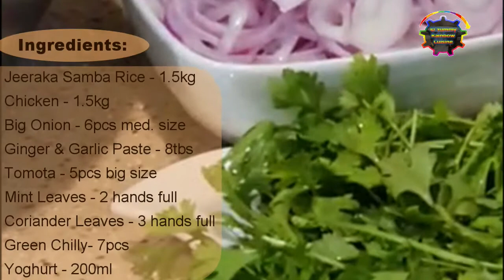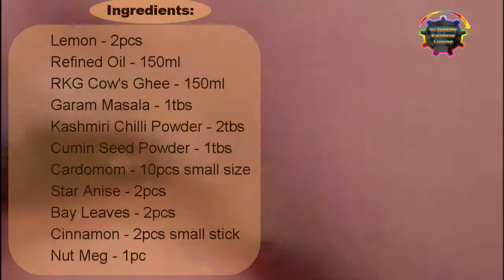Chicken Dum Biryani - Yummy Rainbow Cuisine 🌈 - Algorithmic Boost Request - 2000000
Chicken Briyani (Madurai Special)

✅ Best Mixer & Blender
✅ Best Casserole
✅ Best Aluminum Foil
✅ Best Wooden Spoon

GEAR USED
✅ My Camera

Impressive message on Chicken Dum Biryani:
There are certain things that never go out of trend and biryani is one. It is an evergreen meal with an insatiable craving. The experience of having a good biryani can give you foodgasm. The Madurai style dum biryani popularly known as 'Muslim biryani'. The strong flavour and spicy taste lingers long after you have eaten the dish.

Preparation Details:
Main  Course
South-Indian Cuisine
 Servings for 8 Adults
Ingredients:
Oil – 250ml
Pure Cow’s Ghee-250ml
Cardamom – 10pcs
Cloves -15pcs
Cinnamon- 2 small sticks
Bay Leaves -2nos
Nut Meg -2pcs
Nut Meg Flower – 2cms size
Kal Paasi or Black Stone Flower- 5gms
Star Anise – 2pcs
Mint Leaves – 2 hands full
Coriander Leaves – 3 hands full
Big Onion – 5 pcs (sliced thinly in long sections)
Green Chilly – 5pcs (upon your desired chilli taste)
Ginger Garlic Paste – 7 tbspn
Tomato – 5pcs (medium sizes – finely choped)
Garam Masala – 1tbspn
Cumin Seed Powder – 1 tbspn
Kashmiri Red Chilli Powder – 1tbspn (upon your desired chilli taste)
Hung Curd – 200ml (nicely hand blended without lumps)
Jeeraka Samba Rice – 1kg (Soaked for 45 -60minutes)
Water double time of rice.
Lemon Juice – 2pcs
Salt to your taste
Boiled Eggs for Garnishing.

Equipment Required:
Prestige Mixer & Blender
12  liters Big Casserole – 1 (Non-Stick Preferred for easy cooking)
Wooden Spoon – 1
Aluminum Foil or wet towel

Serve the Biryani hot in a serving plate with Boiled Eggs,  Dalcha & Onion Raita.

For the recipe of Dalcha & Onion Raita …follow my YUMMY RAINBOW CUISINE CHANNEL.